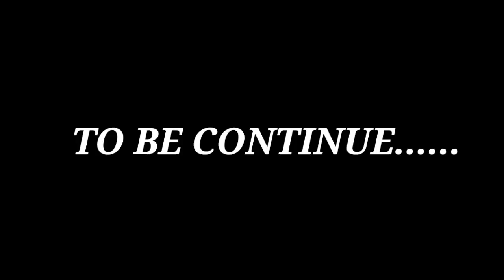Why i Destroy @StunAman An FireSkull House in Mine Smp ?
dante hindustani gaming
yes smarty pie
techno gamerz
dante
chapati hindustani gamer
dante hindustani
loggy hindustan gamer
dante hindustani gamer
smarty pie
minecraft
loggy
techno gamer
teddy gaming
dante gaming
dante hindustani minecraft
hindustan gamer loggy
dante devil
loggy gamer
loggy hindustani gamer
herobrine smp
minecraft in hindi
danta hindustani gamer
danta
loggy and chapati
dante hindustan
chapati gamer
minecraft hindi
anshu bisht
techno gamerz minecraft
xr playz
dante gamer
hindustani gamer loggy
mythpat
pappu smp
loggy and chapati minecraft
minecraft house
dante hindustani smp
yessmartypie
dant hindustani
techno gamers
chapati
teddy gamer
dante video
dante minecraft
hindustani
dante hindustani game
armor fire
chapati hindustan gamer
dente hindustani
minecraft dante hindustani
minecraft techno gamerz
hindustan special
techno gamer minecraft
smarty pie minecraft
smarty
minecraft loggy and chapati
armofire
danti hindustani
hindustani gamer
dante hindustan gamer
dante hindustani gaming pappu smp
dante bhai
dante game
dante devils
minecraft dante
1000 tnt
chapati and loggy
hindustan gamer
dante hindustani gaming story
dante hindustani pappu smp
loggy and chapati new video
minecraft video
dante dante
loggy chapati
techno game
smp
danta hindustan
danta hindustani
herobrine
dante hindustani nightmare smp
gamer
dante videos
hindustani gamer chapati
loggy and chapati gamer
minecraft videos in hindi
ujjwal gamer
dante hindustani gaming minecraft
hitesh ks
minecraft loggy
dan t hindustani
danate hindustani
gamerfleet
minecraft game
minecraft smp
minecraft videos
teddy
dante hindustani gaming smp
dante hindustani minecraft story
don't hindustani
gamers
live insaan
loggy minecraft
matgonian
minecraft 100 days
minecraft revenge
minecraft techno gamer
teddy game
dante hindustani gaming nightmare smp
epic dipic
frostbite gaming
hindustan gamer chapati
hindustani loggy gamer
papu smp
techno
techno gamer video
armo
chapati hindustani gamer new video
dante hindustani gamer herobrine
hindi minecraft
hindustani game
minecraft song
smarty pie new video